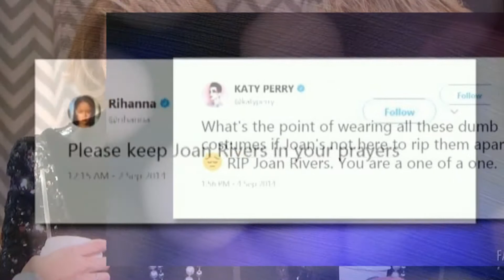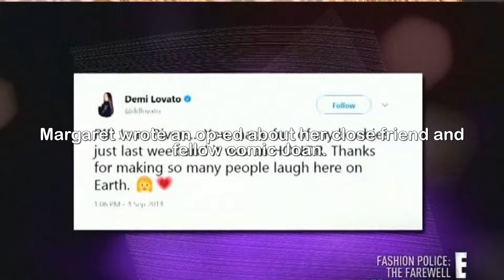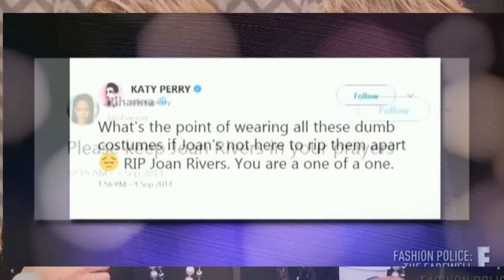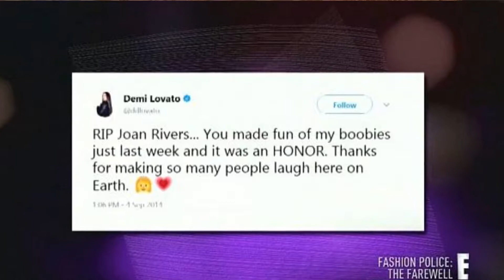Fashion P olice Joan Rivers drank wine out of coffee cup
Fashion Police: Joan Rivers secretly drank wine out of
Starbucks cup during filming co-stars say in finale.Melissa Rivers revealed how her beloved late mother Joan used to drink white wine 'at 7am' during her long tenure on Fashion Police.The revelation came during a heartwarming tribute to the late comedienne on Monday during the series finale of the E! network show.According to Melissa and her co-hosts, Joan regularly enjoyed some vino through a straw from a Starbucks takeout cup.